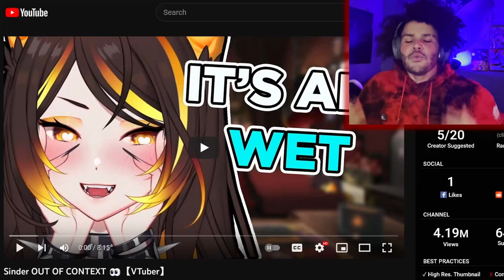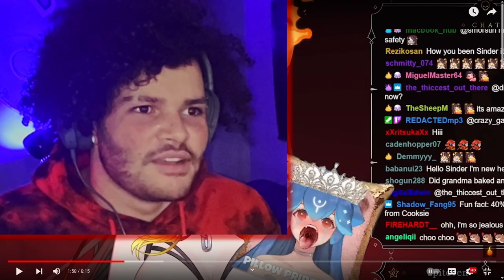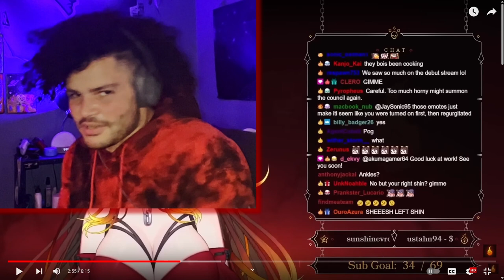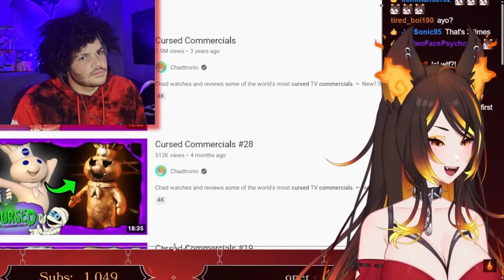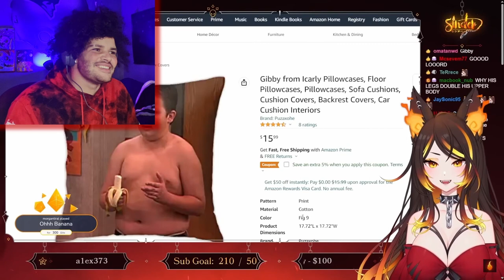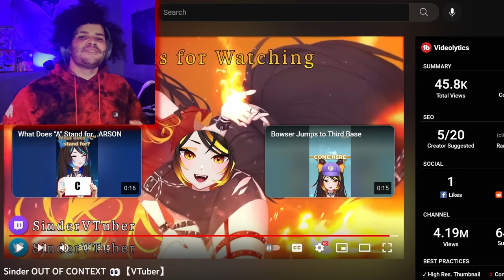Sinder Being A Bad Dog | Rox Reacts (Sinder Out Of Context)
I decided I wanted to do another indie VTuber reaction, so now I'm reacting to Sinder out of context, this video is a lot of Sinder being a bad dog, or a good dog? I don't know she's acting insanely sus if that explains it.

00:00 - Subscribe To Join The Legion!
00:20 - Sinder Out Of Context
11:26 - Final Reactions And Outro